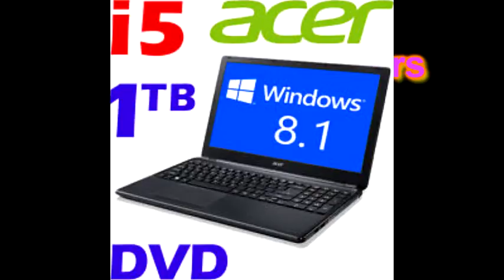wish list 2014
i like this video